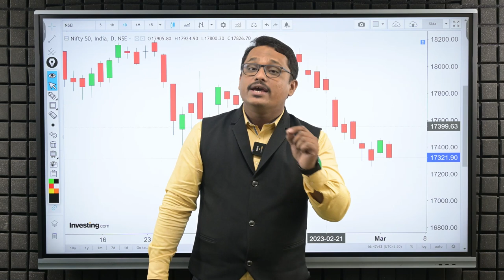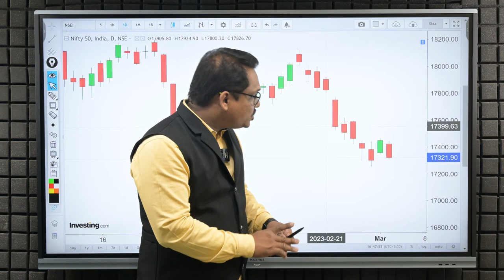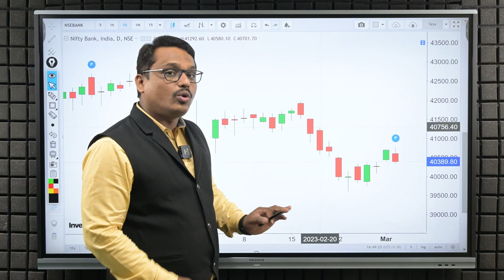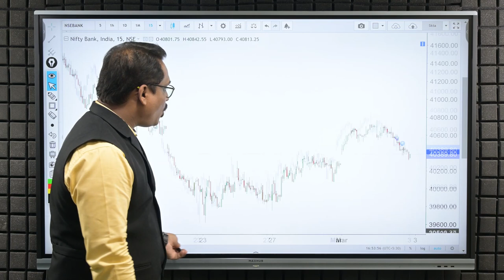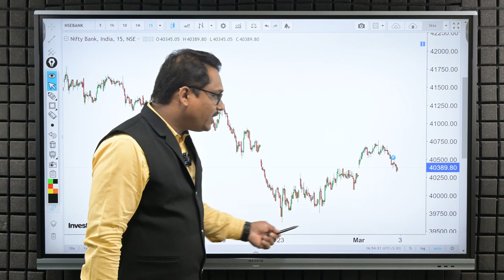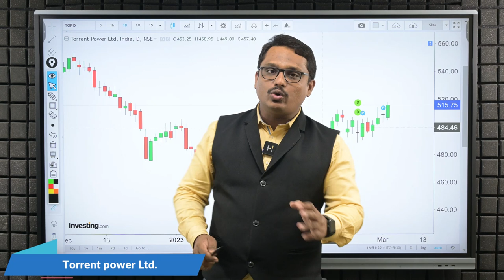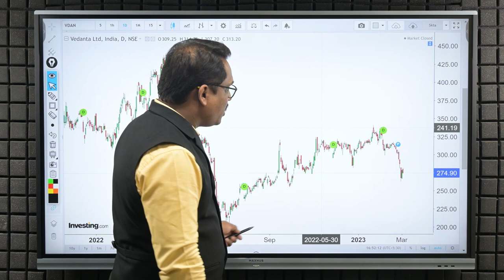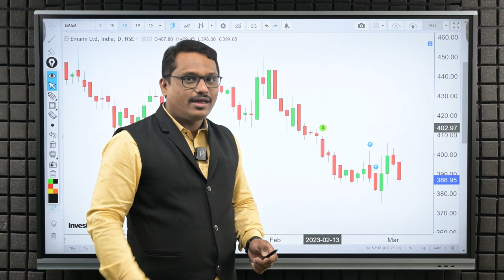Post Market Analysis and Trade For Friday | 03/03/2023